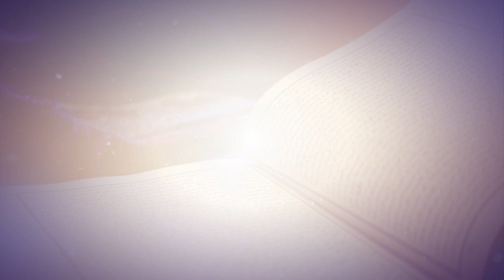Quran Tilawat & Translation - IQRA Padho Aur Samjho Ep 20 By Qari Ziaur Rahman & Shaikh Hashim